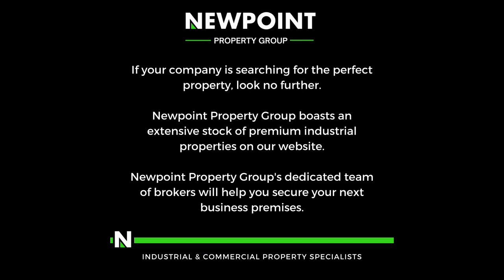1300m2 factory to let in alrode